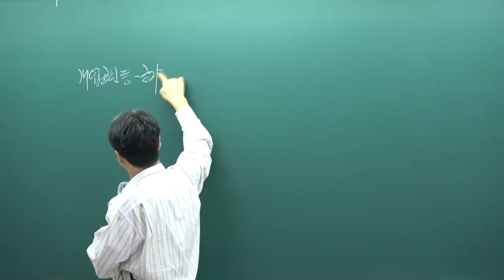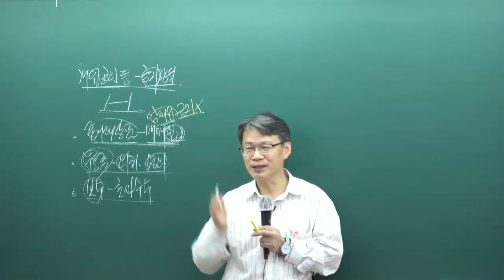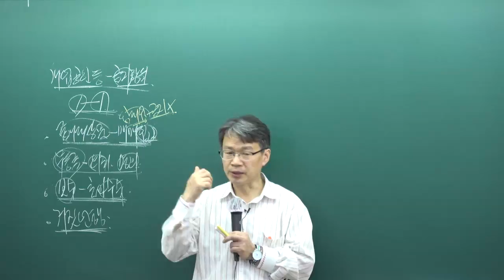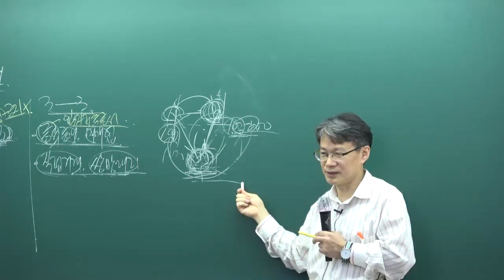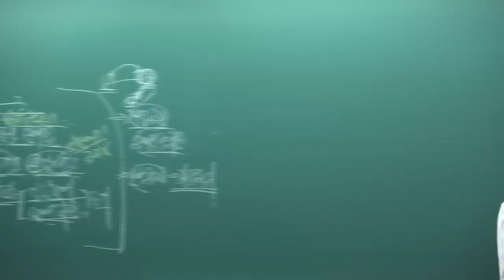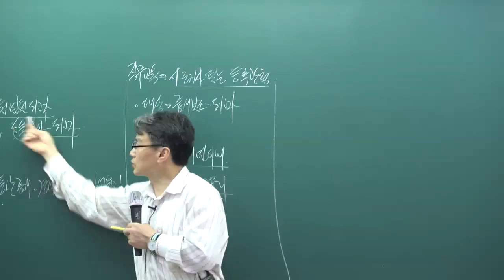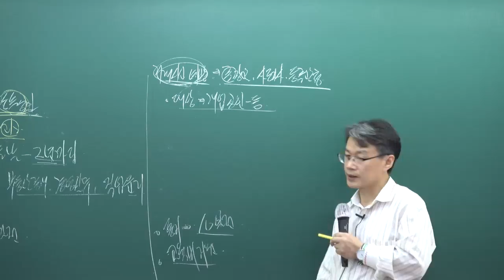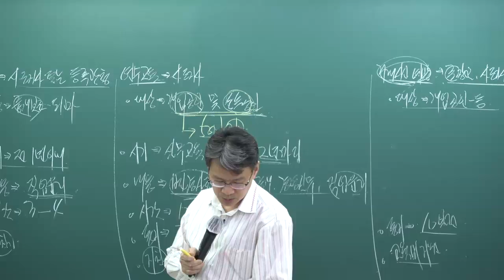[인강통]공인중개사 무료인강(심화이론강의)_공인중개사법(장재원)_10강